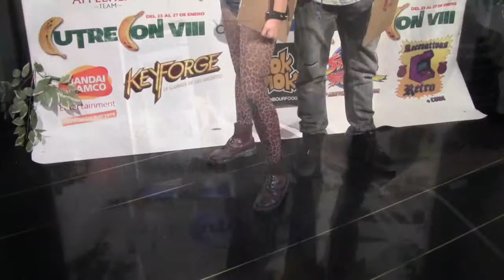PHOTOCALL CUTRECON VIII CON STEVEN E. DE SOUZA Y ROBERT BRONZI (1ªPARTE)